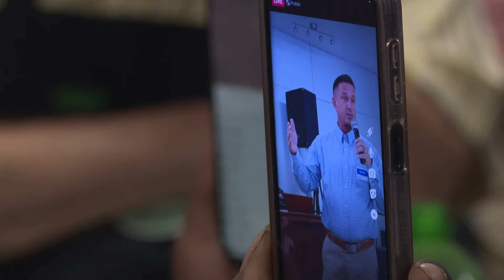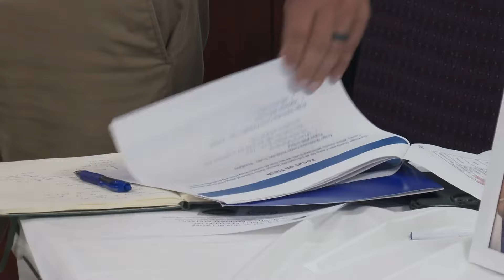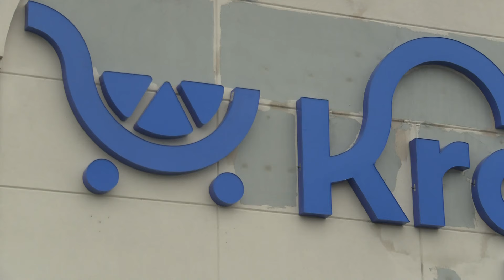Kroger management at west Louisville location talks upcoming $1.25M remodel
Kroger's Shane Smith, the grocery chain's Louisville district manager, headlined Bishop Dennis Lyons' weekly roundtable on Friday.